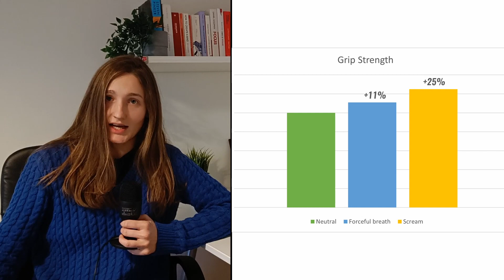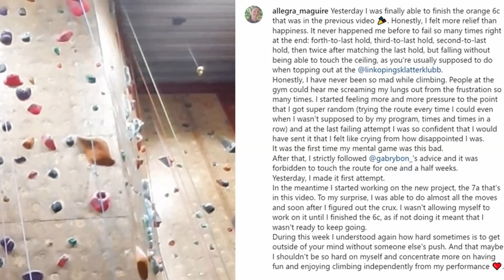Power Screams | Applied Sport Psychology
Adam Ondra, Alex Megos and Chris Sharma are some of the best climbers in the world and also very well known for their power screams. But Tomoa Narasaki never screams. Why is it? Should he start doing the same? Should you? In this video, I look into the scientific research underneath power screams to answer these questions.

0:00 Screams
0:52 Intro
1:02 The science
2:53 Gender & Culture differences
4:14 Internalizing/Externalizing behaviours
5:41 Psychological meaning of screams
8:22 Final recommendations
8:53 Bloopers

References:
Rodolico, C.; Oberholzer, R.; and Smith, S. (2014) "Effect of Vocalization on Static Handgrip Force Output," International Journal of Exercise Science: Conference Proceedings: Vol. 9 : Iss. 2 , Article 67.
Takarada, Y., & Nozaki, D. (2021). Shouting strengthens maximal voluntary force and is associated with augmented pupillary dilation. Scientific Reports, 11(1), 18419.
Welch, A. S., & Tschampl, M. (2012). Something to Shout About: A Simple, Quick Performance Enhancement Technique Improved Strength in Both Experts and Novices. Journal of Applied Sport Psychology, 24(4), 418–428.